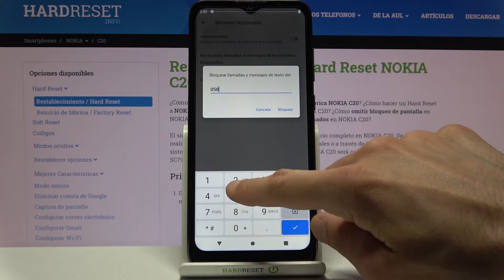Cómo bloquear números en Nokia C20 - bloquear número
En este video te mostramos cómo bloquear un número de teléfono para que no te llame. Sigue las instrucciones y descubre cómo bloquear llamadas de números no deseados y desconocidos en tu Nokia C20.

¿Cómo bloquear a un contacto en Nokia C20? ¿Cómo bloquear llamadas en Nokia C20? ¿Cómo bloquear mensajes en Nokia C20? ¿Cómo bloquear llamadas de números no deseados en Nokia C20? ¿Cómo bloquear llamadas de números desconocidos en Nokia C20? ¿Cómo bloquear llamadas de números ocultos en Nokia C20?